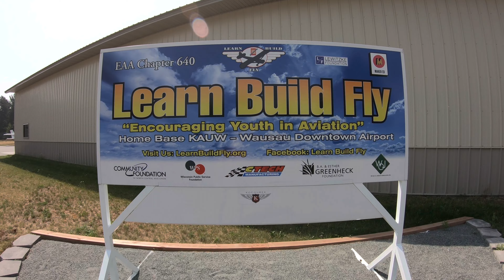Airplanes and Top Soil!! Can this Dump Trailer fly?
Delivered 4 yards of screened top soil to the Learn Build Fly hangers at the Wausau Airport.